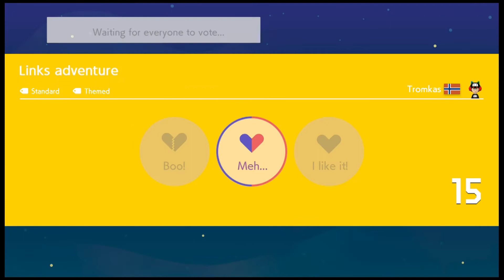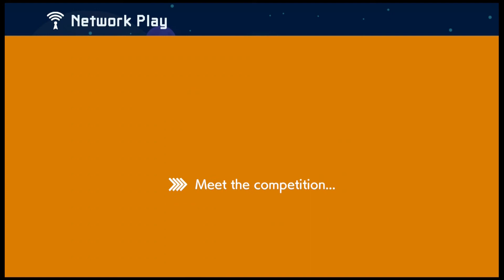Luigi Got Revenge On Me!! (Multiplayer Vs #36)